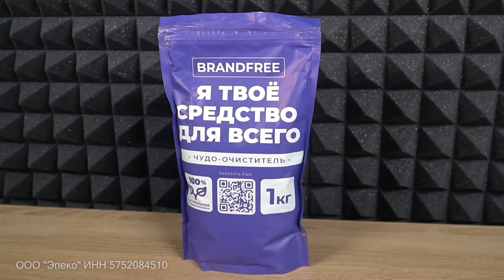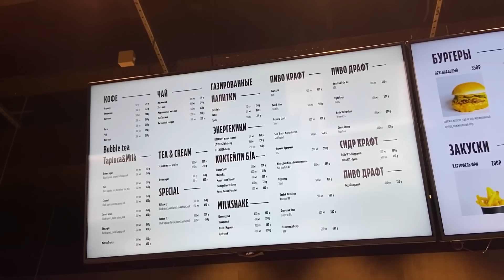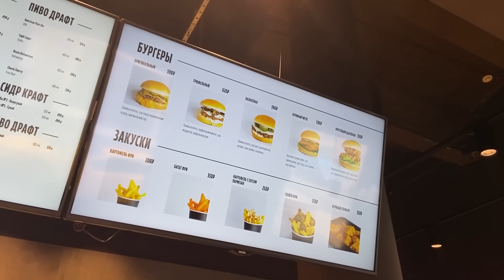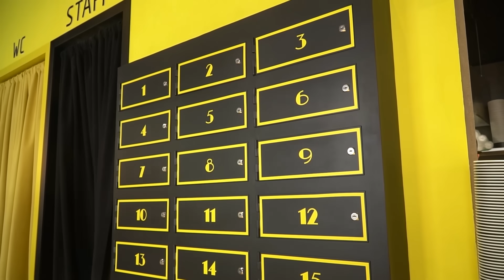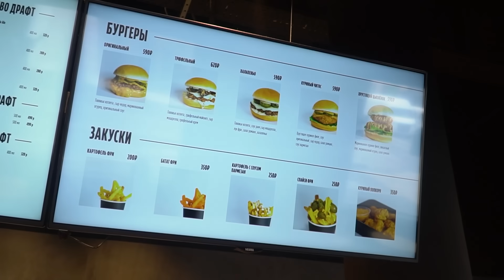ЧЕСТНЫЙ обзор бургерной Subo - Soul Burger / И это САМЫЕ ВКУСНЫЕ бургеры? / Давай по-новой, Субо...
erid:Kra23k6KR

ООО «ЭПЕКО», ИНН 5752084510, erid: LjN8KZdFN

Тайм-коды:
00:00 - Приятное с полезным
00:21 - О чём выпуск
02:20 - Приятное с полезным
03:38 - Интерьер ресторана
03:51 - Впечатление и меню
05:00 - Заказ еды
08:19 - Картошка фри
10:35 - Домашний лимонад
11:43 - Ещё одна картошка фри с соусом пармезан
13:02 - Оригинальные бургеры
15:25 - Картошка фри спайси
16:31 - Трюфельный бургер
17:59 - Куриные стрипсы
19:20 - Бургер хрустящий цыпленок
22:15 - Читос с фри
23:27 - Бургер куриный читос
25:56 - Куриный попкорн
27:31 - Бургер халапеньо
28:54 - Батат фри
30:13 - Важно!
30:28 - Счёт и итоги